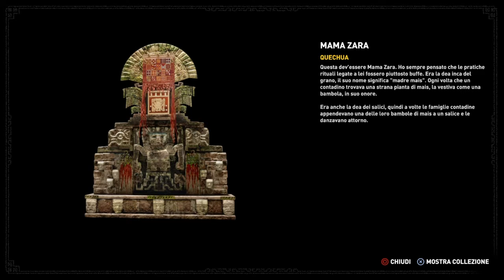Shadow of the Tomb Raider PS4 # 13